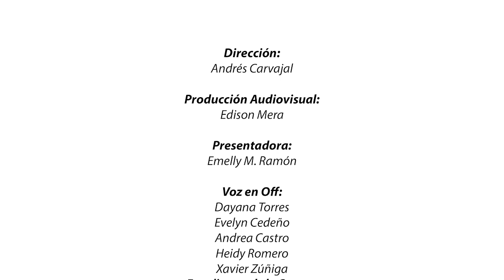UTMACH INFORMA - NUEVA TEMPORADA - PROGRAMA NO. 1